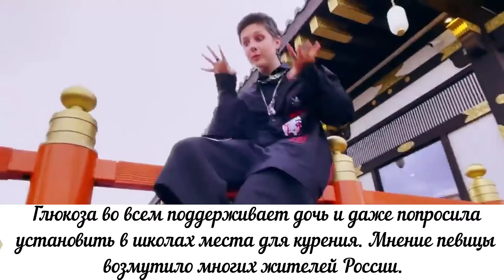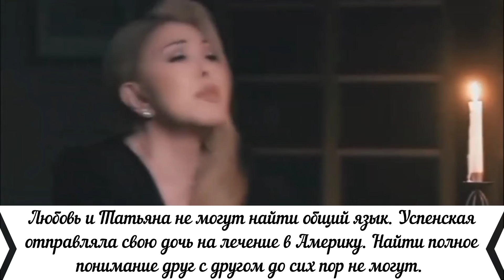ТОП 7 эпатажный детей знаменитых родителей, которые доставили им немало проблем